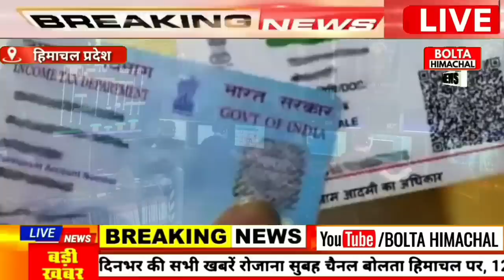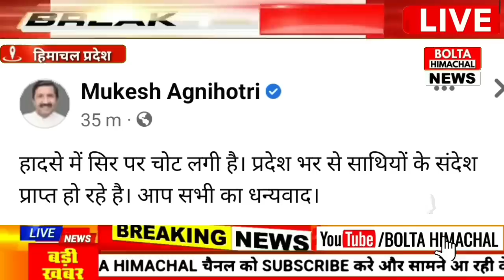♥️ HIMACHAL NEWS TODAY | HP NEWS | Boltahimachal | HP Vidhansabha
Himachal Pradesh News Today | HP NEWS, OPS, CM SUKHU, JAIRAM THAKUR, HP CABINET